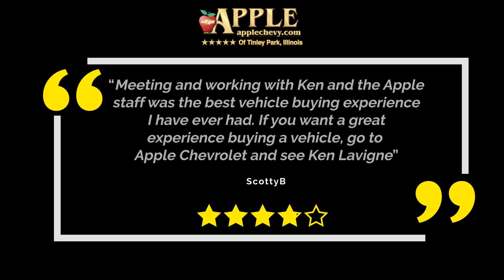Apple Chevy April SUV Offers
Your Tinley Park Chevy dealer has superb spring offers on new and pre-owned SUVs going on now!

Visit Apple Chevrolet in Tinley Park to find your next vehicle!
8585 West 159th Street
Tinley Park, IL, 60487